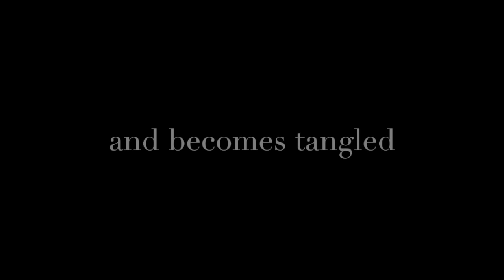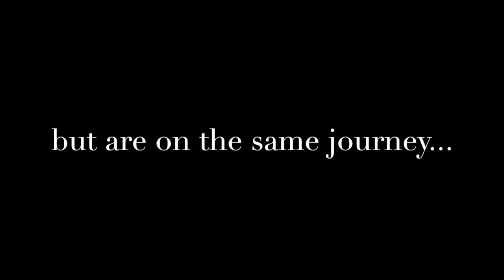The Living by Matt De la Pena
Checkout this video I made in one of my library classes! Confession: my husband helped me. A lot.